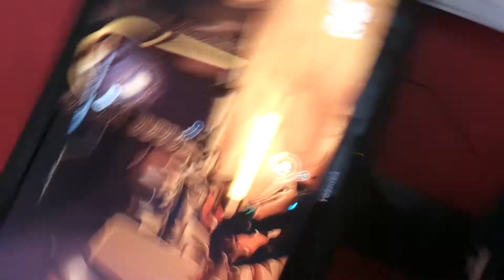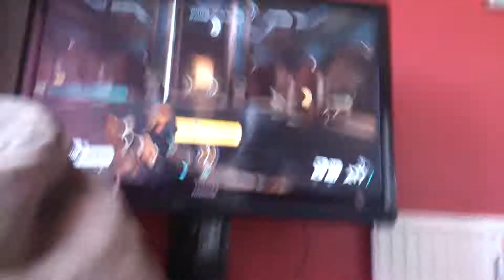Messing on overwatch